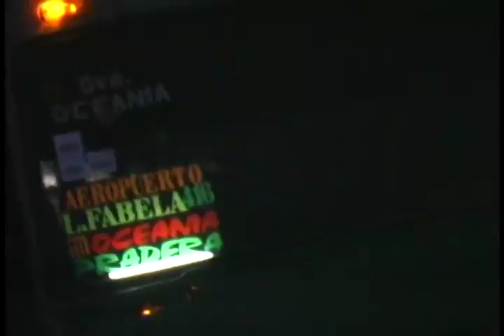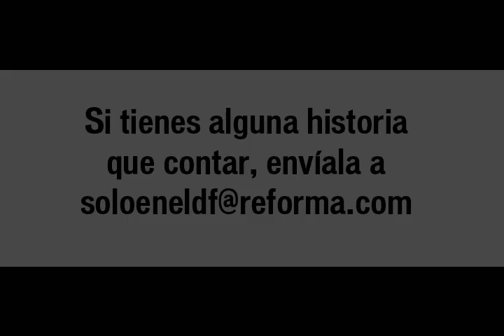Biciellas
Rodadas hechas por mujeres para disfrutar de la ciudad en la bicicleta.